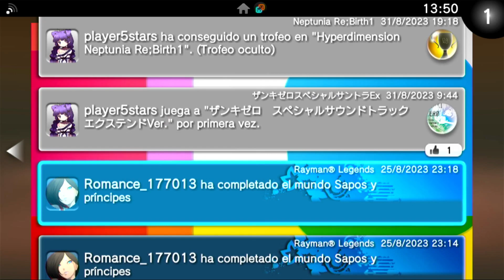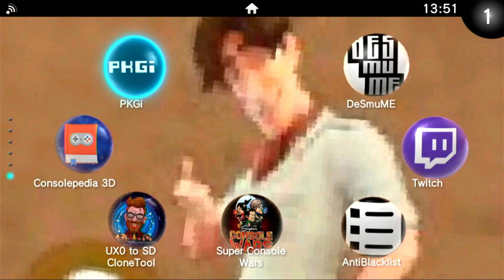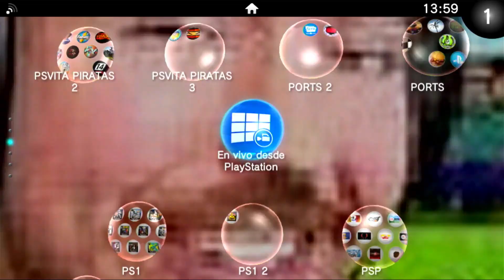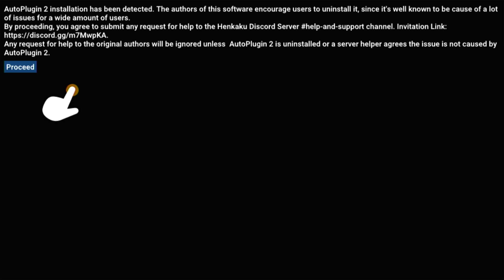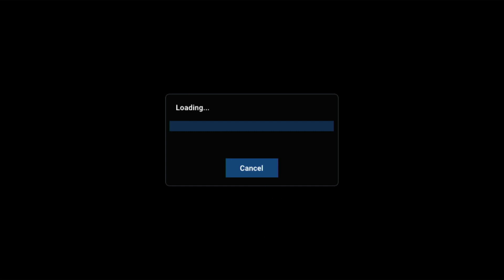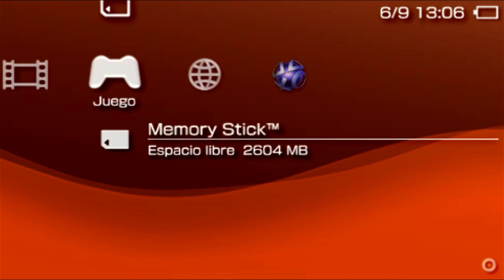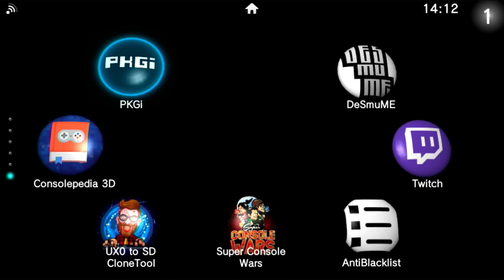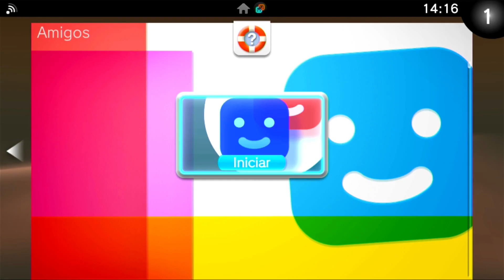Just a video of what your PSTV can do in 2023